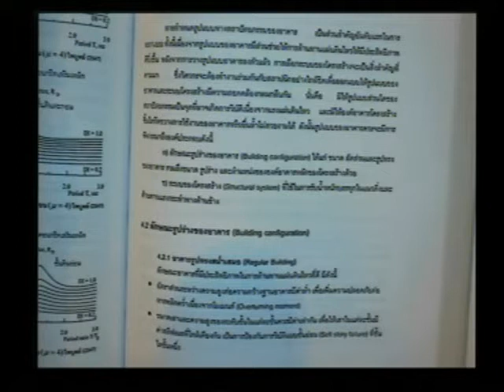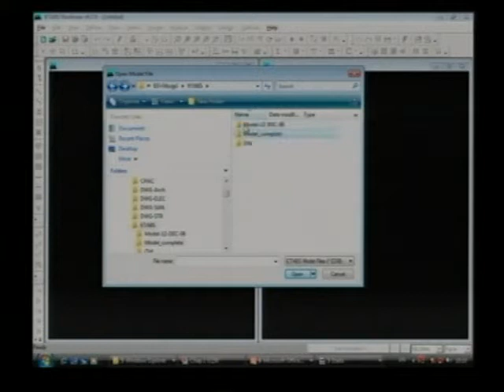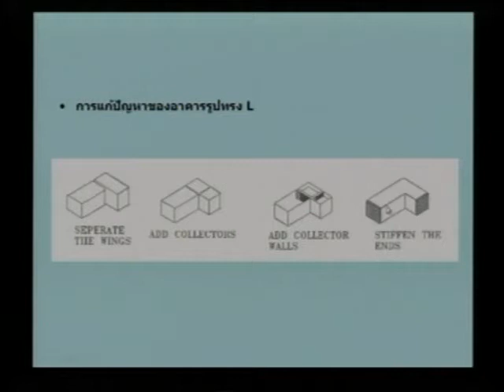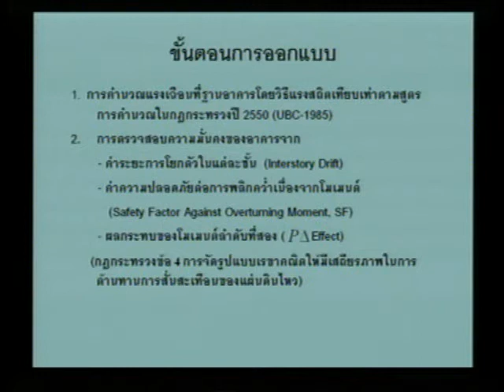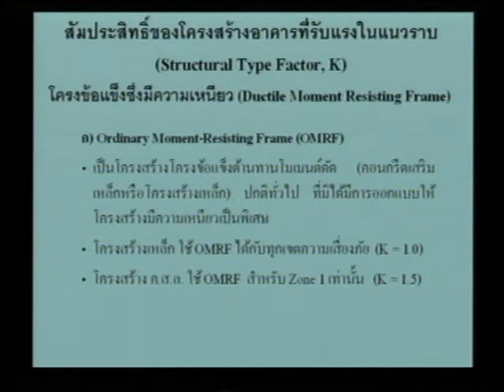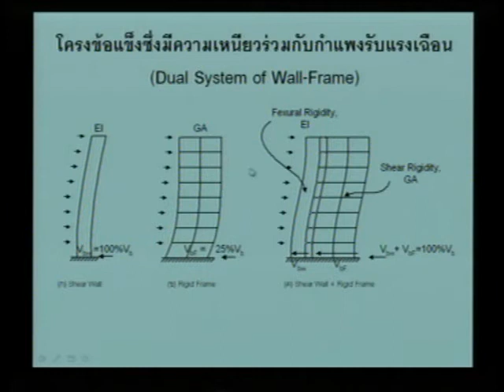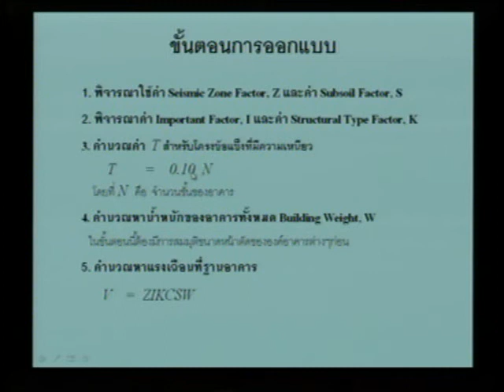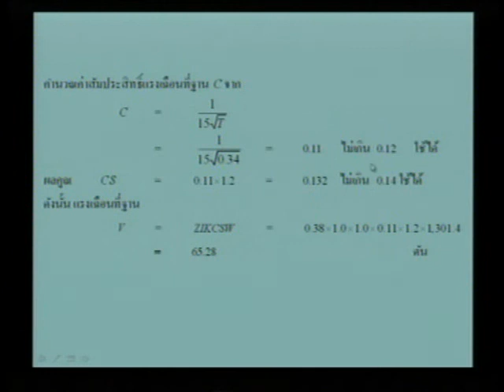ออกแบบอาคารสูง + อาคารต้านแผ่นดินไหว รุ่น 7 (ช่วง 9 / 12)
ออกแบบอาคารสูง + อาคารต้านแผ่นดินไหว รุ่น 7 (TumCivil.com)
โดย รศ.ดร.ไพบูลย์ ปัญญาคะโป อ้างอิงจาก